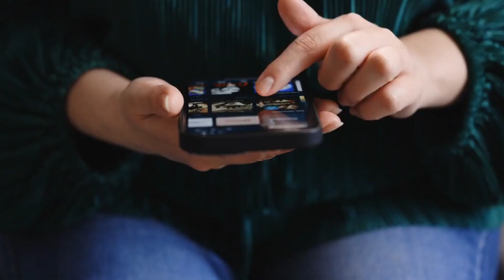10 Ways To DOMINATE Her Mind (She Will Think About You NON STOP)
You're watching 10 Ways To DOMINATE Her Mind (Make Her Think About You NON STOP)

In this video, we're delving into the Secrets of How to Dominate Her Mind and Make Her Think About You Non-Stop! No clichés, no shortcuts. We'll explore strategies that foster deep, meaningful relationships, making her genuinely obsessed with you. This isn't about controlling women; it's about understanding the nuances of the human mind and heart, creating a magnetic pull that transcends the ordinary.

- Techniques to Make Her Chase You Naturally
- Building Emotional Intimacy Based on Respect and Understanding
- Creating Lasting Attraction Through Authenticity
- Fostering a Relationship Where She Develops Genuine Feelings for You

Our approach is rooted in respect and empathy, focusing on empowering you to be the best version of yourself. When you understand the psychology of attraction and emotional connection, you naturally become irresistible.

Thanks for being part of our community at Cool Psychology, where we provide actionable advice for men who want to navigate the complexities of dating and relationships with sophistication and authenticity.

00:00 Introduction
00:34 1. Be a Genuine Listener
01:10 2. Unearth Her Passions
01:52 3. Surprise Her Thoughtfully
02:31 4. Cultivate Emotional Intimacy
03:13 5. Balance Space and Time Together
03:53 6. Share Vulnerable Stories
04:39 7. Embrace the Power of Silence
05:26 8. Learn and Use Her Love Language
06:12 9. Be a Source of Inspiration
06:58 10. Create Memorable Experiences